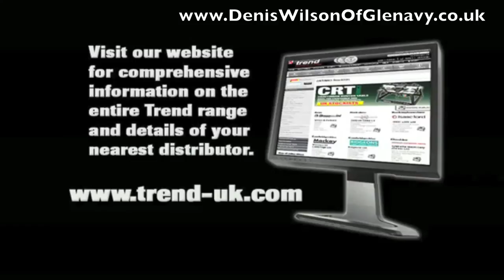Trend CRT Mk3 Craft Pro Router Table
Video demonstrating the Trend CRT mk3 pro router table. Available from Denis Wilson Of Glenavy